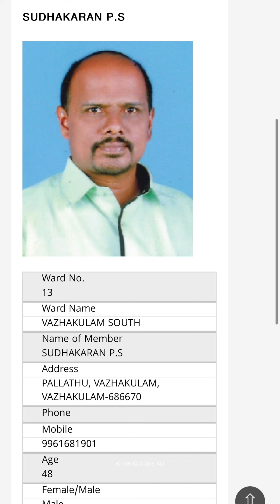Manjalloor Grama Panchayat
📍 ഈ വാർത്ത പൊതുജനങ്ങളിലേക്ക് എത്തിച്ച @asianetnews അഭിനന്ദനങ്ങൾ.

രണ്ട് പ്രധാന നിയമ ലംഘനങ്ങളാണ് ഈ മഹാൻ ചെയ്തത്. അതിലൊന്ന് മോട്ടോർ വാഹന നിയമം പാലിക്കാത്തതായിരുന്നു. മറ്റൊന്ന്, മാലിന്യം നിറച്ച കവർ അലക്ഷ്യമായി വലിച്ചെറിഞ്ഞ്,  പൊതുജനങ്ങളെയും, നിയമവ്യവസ്ഥയെയും, സർക്കാരിനെയും വെല്ലുവിളിച്ചു. @cmokerala

ഹരിത കർമ്മ സേന പോലൊരു സംവിധാനം ഈ പഞ്ചായത്തിൽ ഇല്ലേ എന്ന ചോദ്യം അവശേഷിക്കുന്നു.

മാലിന്യം നിറച്ച മനസ്സ് ആ മഹാൻ്റെ സംസ്കാരത്തിൻ്റെ ഭാഗമാണെന്ന് തോന്നുന്നു. ഇയാൾ, പഞ്ചായത്ത് മെമ്പറാണെന്നാണ് അറിയാൻ കഴിഞ്ഞത്. പഞ്ചായത്ത് മുൻകൈ എടുത്ത് ഇയാളെപ്പോലെയുള്ളവരെ സസ്‌പെൻഡ് ചെയ്യണം. അയാൾക്ക് കനത്ത പിഴ ചുമത്തുകയും ഹരിത കർമ്മ സേനയിൽ കുറഞ്ഞത് ഒരു വർഷമെങ്കിലും പ്രവർത്തിക്കുകയും വേണം.

പൊതുസമൂഹത്തിന് മാതൃകയാകേണ്ട ഇത്തരം ജനപ്രതിനിധികൾ എന്തിന് നാട്ടിൽ...